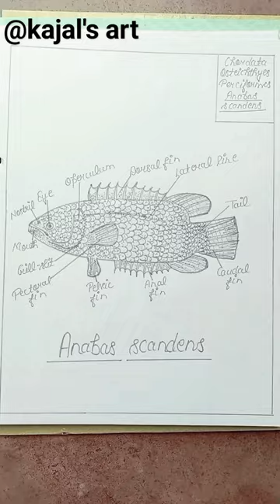Anabas fish diagram easy drawing Zoology#shorts